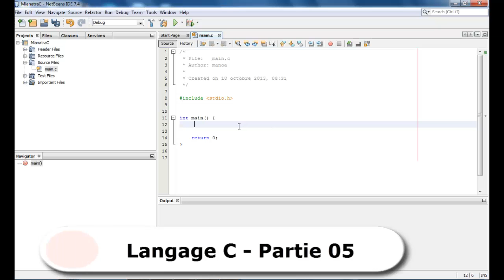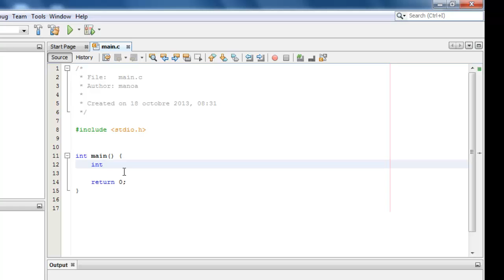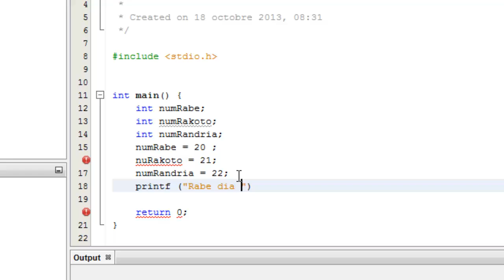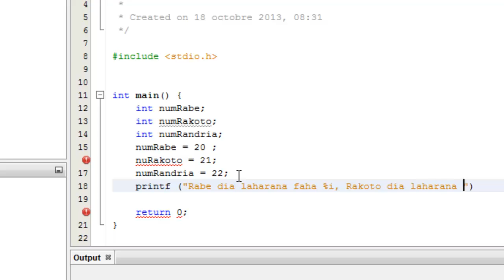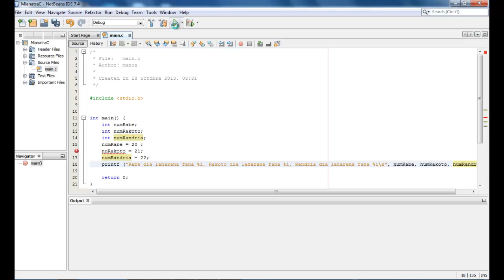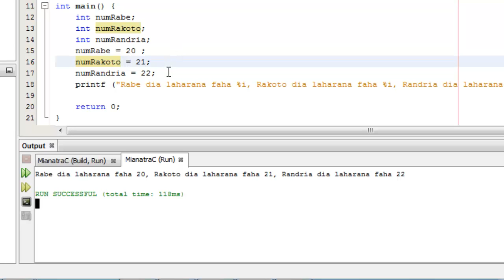Programmation Langage C - partie 5 - multiple valeur